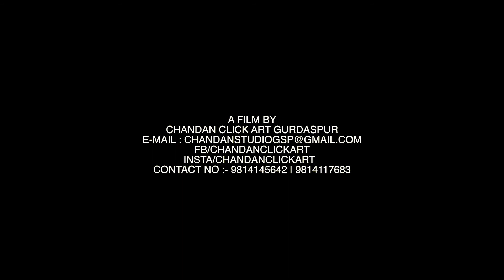New Wedding Highlight 2022 Puneet❤️Ashu ChandanClickArt Photography